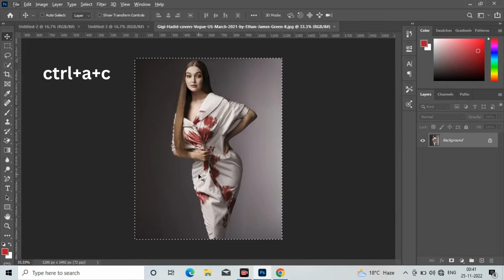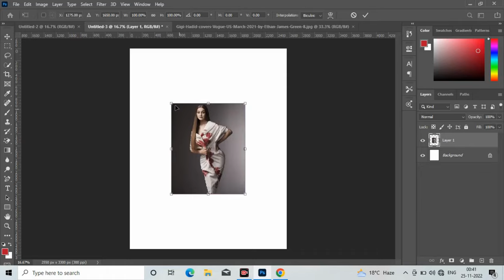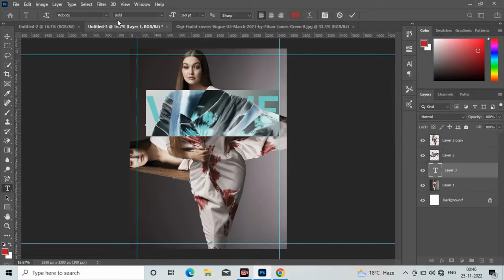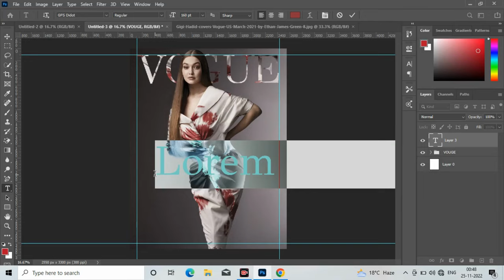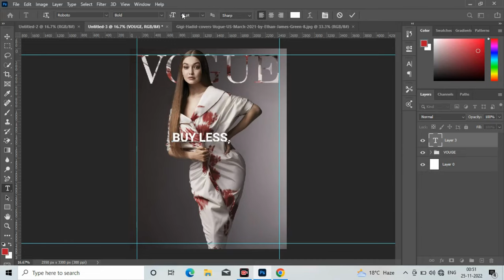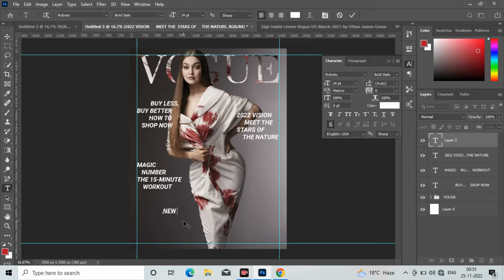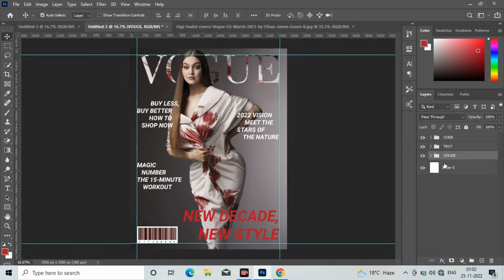How to Create Magazine Cover Page In Photoshop | Magazine Cover Page Design In Photoshop Tutorial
Your Queries -

Resources Here :

Images -

Fonts -

PSD FILE -